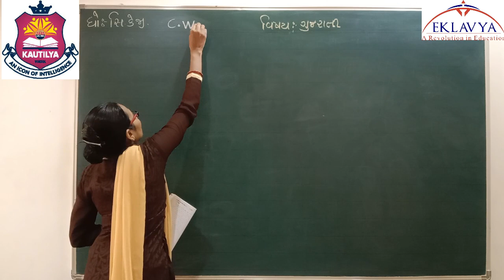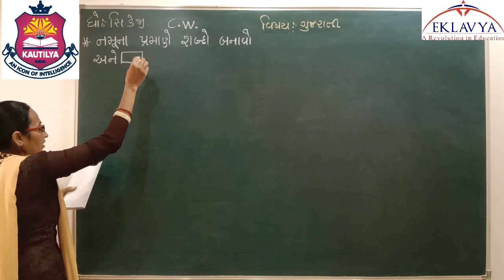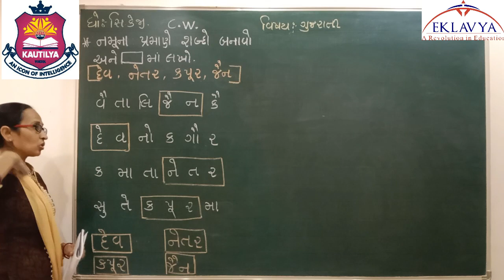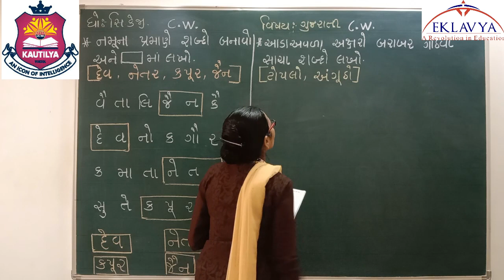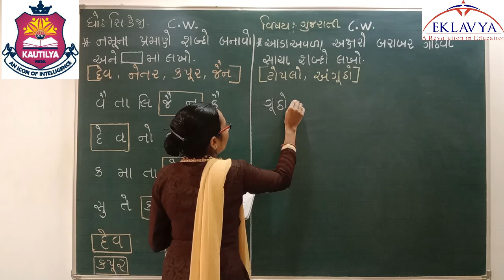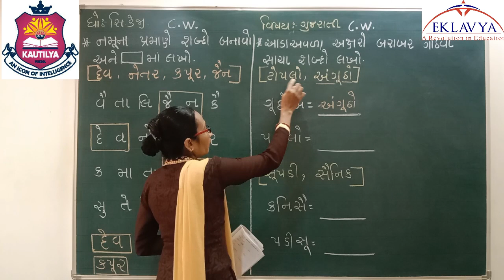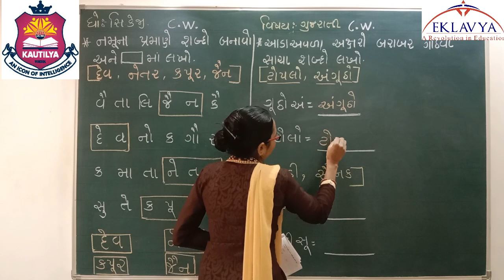ભાગ ૩૧ / ધોરણ સિ.કે.જી / ગુજરાતી / EKLAVYA VASTRAL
EKLAVYA EDUCATION
VASTRAL, AHMEDABAD – 382418
ધોરણ – સિ.કે.જી
વિષય – ગુજરાતી
ભાગ – ૩૧